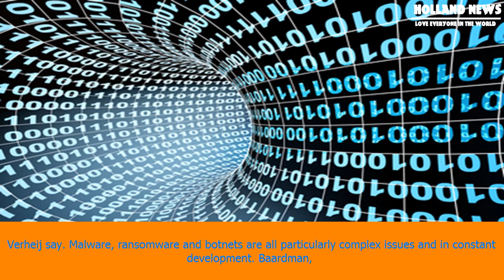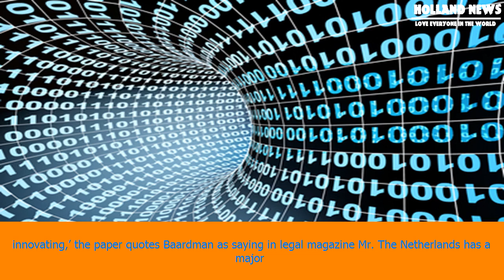[Holland News] Wanted in the netherlands: judges who understand cybercrime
Wanted in the netherlands: judges who understand cybercrime